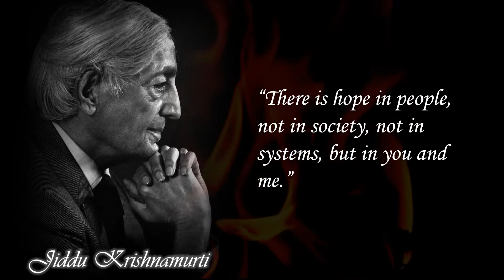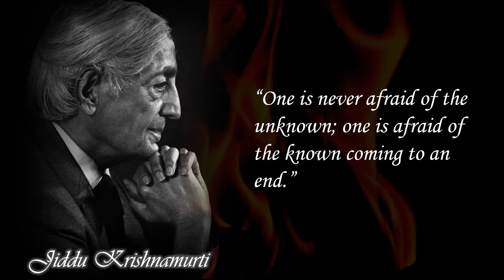Jiddu Krishnamurti Quotes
Jiddu Krishnamurti

11 May 1895 – 17 February 1986
He was a philosopher, speaker and writer. In his early life, he was groomed to be the new World Teacher, but later rejected this mantle and withdrew from the Theosophy organization behind it. His interests included psychological revolution, the nature of mind, meditation, holistic inquiry, human relationships, and bringing about radical change in society. He stressed the need for a revolution in the psyche of every human being and emphasised that such revolution cannot be brought about by any external authority, be it religious, political, or social.

Krishnamurti died of pancreatic cancer on 17 February 1986, at the age of 90. His remains were cremated.